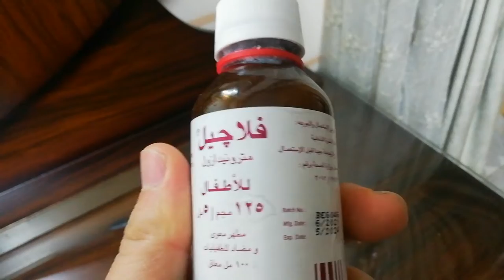ما فوائد وأضرار الثوم، وهل يمكن تقديمة للطيور؟وصفات طبيعية لوقاية العصافير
منافع  و أضرار الثوم للطيور
الثوم عبارة عن مضاد حيوي طبيعي للطيور .
1| القيمة الوقائية و العلاجية :
-  تقوية مناعة الطائر
- طرد الديدان و الميكروبات أقوى محفز للتزاوج لجميع أنواع الطيور طبيعي وفعال
- مطهر للمعدة و الأمعاء من السموم
- منشط جنسي طبيعي
- الزيادة في الخصوبة لا يجب إعطاء الثوم لطيور أبدا
هي عائلة ينتمي إليها البصل وأوراق الثوم المعمر والثوم بنفسه وهي سامة جدا ومن الممكن أن تقتل الطيور أو تسبب أضرار بالكلى من الصعب تجاوزها..
هذه النباتات بمجرد هضمها وبتفاعل سريع قد تسبب أضرار بالأمعاء الداخلية وتكسر في كريات الدم الحمراء مما قد يؤدي للموت المفاجئ والسريع أو إلى أضرار حادة بالكلى تقلل من فرص نجاة الطائر لأي أمر آخر قد يطرأ عليه..
للثوم فوائد ولكن للأسف الشديد أضراره أكثر بكثير وطبقاً لمنظمة الPPC المختصة بتسمم الحيوانات أنه لا يجب أبداً إطعام الثوم طازجاً أو مطبوخاً أو زيت الثوم أو بودرة الثوم للطيور إطلاقاً..
ليس كل ما يباع بالسوق من الشركات يصلح للطيور ولو وضعوا عليه صورة ألف طائر!

- مضاد للتشحيم و الأكسدة
- وقاية الكبد من الأمراض
- تنشيط الدورة الدموية **  الثوم 🌷🌷🌷
 مضاد حيوي ومنشط ويزيد من نسبة الهرمون الدكر ويقوي المناعه ويحتوي الثوم على  مجموعه مهمه من الفيتامينات التى يحتاج اليها البشر والطيور مثل فيتامين B -A-B2. -C  بالاضافة الى مجموعه من المعادن مثل كالكالسيوم والفسفور واليود والمغنسيوم  التى تعمل على نمو العظام ٠
كما يحتوى الثوم على  حامض اميني يسمى آلين (Alliin) و عند تقطيع الثوم الى شرائح ، فأن تمزق أغشية الخلايا تؤدي الى تلامس الآلين بالانزيم الذي يحوله الى الاليسين (Allicin)المادة الكيمياوية الفعالة المسؤولة عن رائحة الثوم.
يحتوي الثوم على زيوت طيارة تفيد القصبه الهوائيه ويعتبر سلاحاً مضاداً وفعالاً للبكتريا  التنفسيه  ويمنع نشاط مرحله تطور المكروب الى بكتيريا
مثل الميكوبالازما - CRD -ايكولاى
 ويساعد على التنفس السليم في حالات ضيق التنفس يحتوي  على فيتامينC . وهو من اهم الفيتامينات التى يحتاج اليها جاهز المناعه ليعمل بشكل صحيح  كما ويحتوي الثوم على مادة كبريتدية تعمل على تطهير القصبه الهوائيه كما يعمل ايضا على الامراض المعويه
• مثل الاسهال لقابليتة في قتل البكتيريا المسببة للاسهال لانها يعمل على البكتريا سالبه الغرام وموجبه الغرام
*** الليمون
الليمون من الحمضيات التى تحتوى على فيتامين ب . ج .الى جانب فيتامين سي
كما يحتوى على عناصر معدنية مثل : البوتاسيوم والحديد والبوتاسيوم والمنجنيز فوائد الليمون
مضاد حيوى طبيعى و ينقى الدم ويطرد السموم من الجسم ومفيد للوقاية من حالات البرد والانفلونزا
ومفيد فى حالة تغير الجو من الحر للبرد والعكس و ينشط الدورة الدموية.
الثوم بالليمون
- الوقاية من النقطة السوداء
2| القيمة الغذائية للثوم :
- بروتين + فيتامين B وC +كالسيوم +حديد و ماغنزيوم + الفسفور و البوتاسيوم
3| طريقة تقديم الثوم :
هرس التوم و أخد زيوته فقط مع إضافة 10 قطرات ليمون لمشربية الطائر و تقديمه له بعد تعطيشه لمدة ساعة و يجب تبديل الماء بعد 5 ساعات لأن التوم يبذا بطرح مواد سامة في الماء .